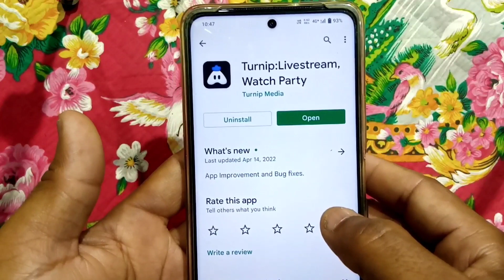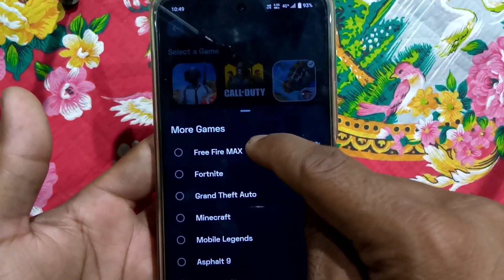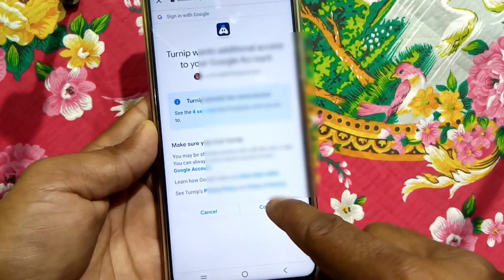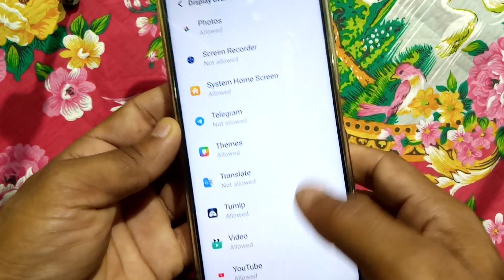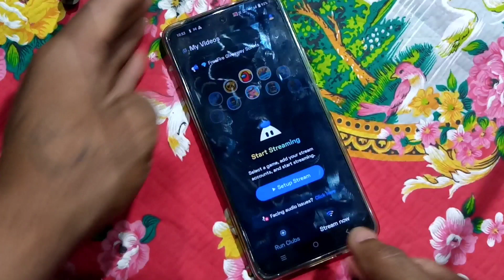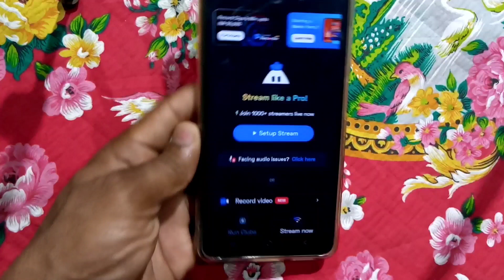free fire live stream kaise kare | free fire live stream mobile se kaise karen